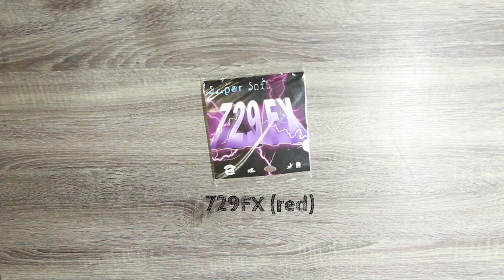Table Tennis Racket Setup Tutorial (Assembly)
This video shows how to set up table tennis racket, starting from cutting rubbers to pressing the rubbers to table tennis blade. Just a disclaimer though, these steps are my personal way of setting up a table tennis racket.

Hope this tutorial will help you setting up your table tennis racket. You will notice that I used scissors to cut the rubbers, but you can use whichever you prefer (e.g. cutting blades, cutter) PRACTICE makes perfect! ;) Just be careful using sharp objects, if you are a minor, please ask assistance to elderly.

If you have successfully set up your racket by following this tutorial, kindly message or tag us so we'll know. Social Media accounts are mentioned below.

Youtube Channel : Santolan Table Tennis Club